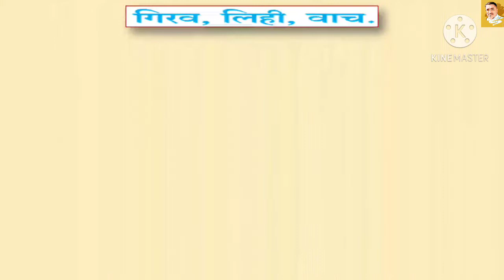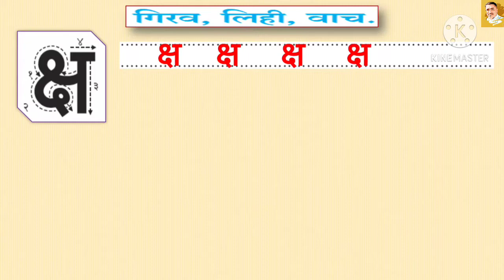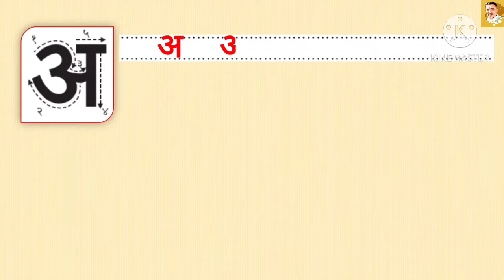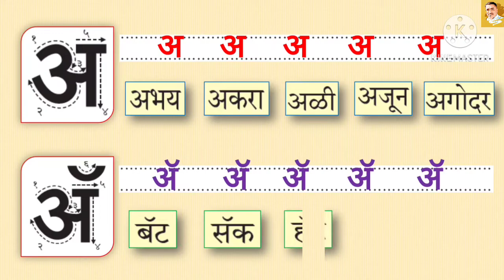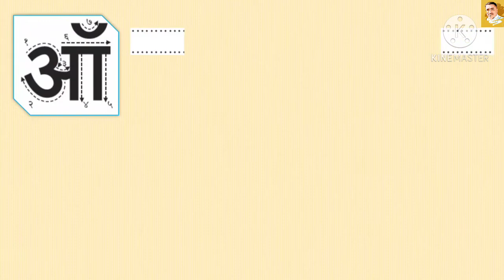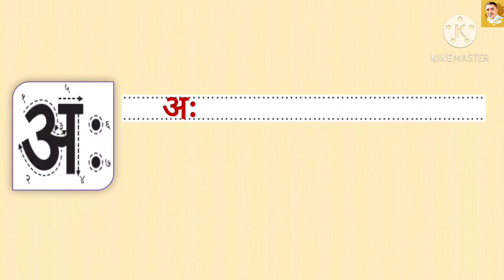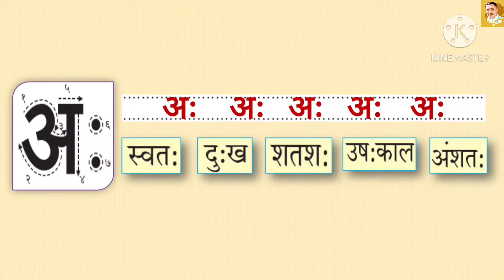क्ष ज्ञ अ ॲ ऑ अं अः ओळख | पहिली मराठी | पान नंबर ६६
पहिली मराठी
क्ष ज्ञ अ ॲ ऑ अं अः ओळख व लेखन